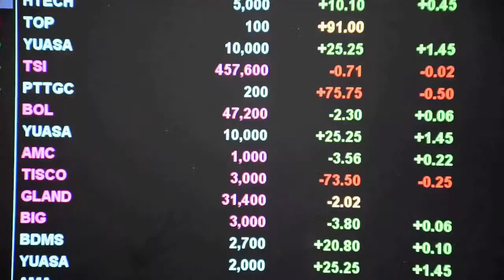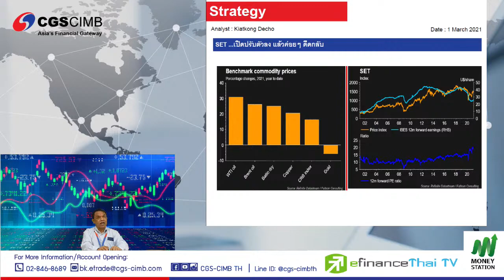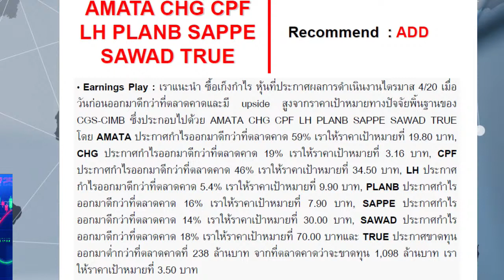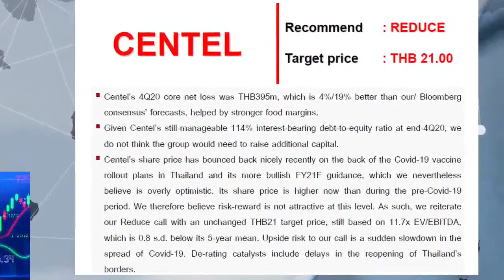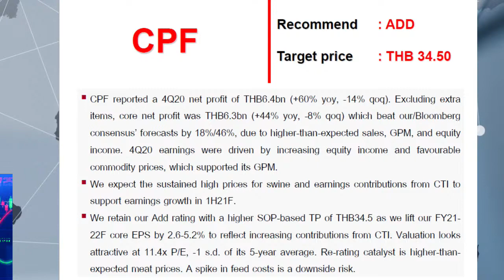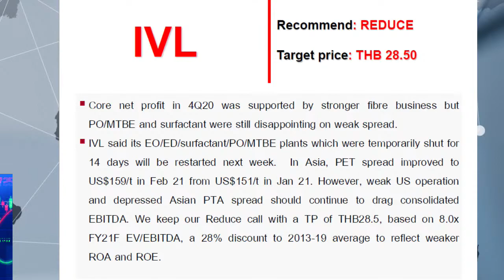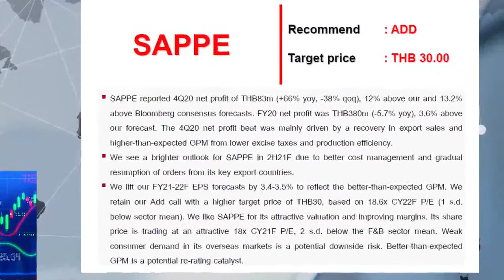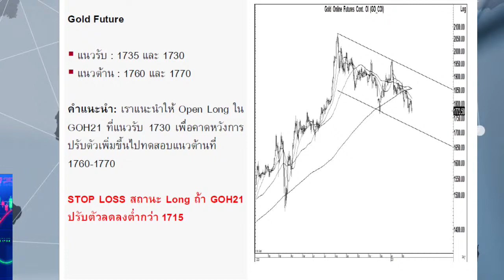1/03/2021 : CGS-CIMB Research Live (AMATA, CENTEL, CPF, HANA, ICHI, IVL, LH, MINT, SAPPE, TRUE)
CGS-CIMB Research Live
ติดตามข่าวสารการลงทุน พร้อมคำแนะนำ โดยนักวิเคราะห์ผู้เชี่ยวชาญ

สนใจเปิดบัญชี กับ CGS-CIMB กรอกข้อมูล เพื่อให้เจ้าหน้าที่ติดต่อกลับ